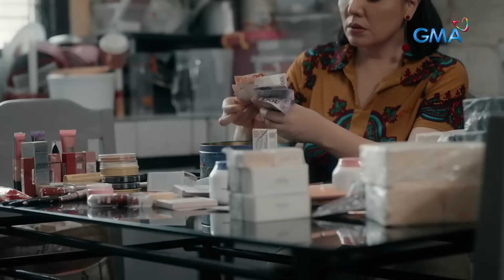Lilet Matias, Attorney-At-Law: Trixie CORNERS her poor half-sister! (Episode 8)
Aired (March 13, 2024): Upon finding out that her father continues to search for her half-sister, Lilet (Jo Berry), Trixie (Zonia Mejia) tracks her down and teaches her a lesson.